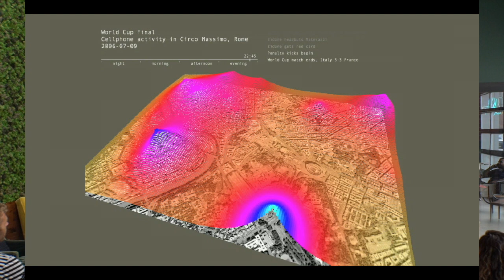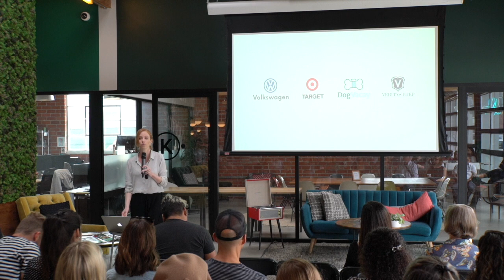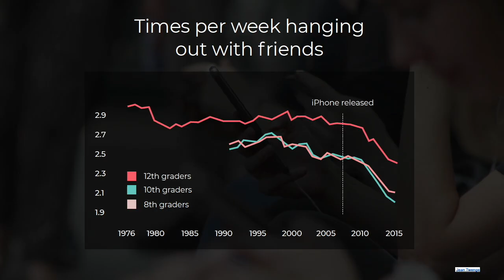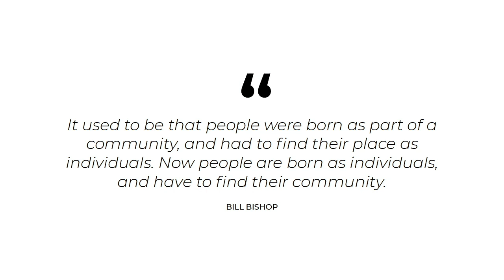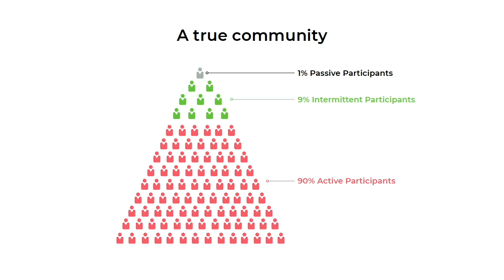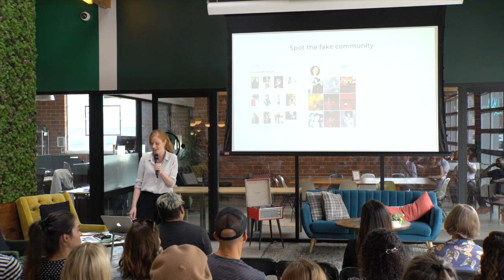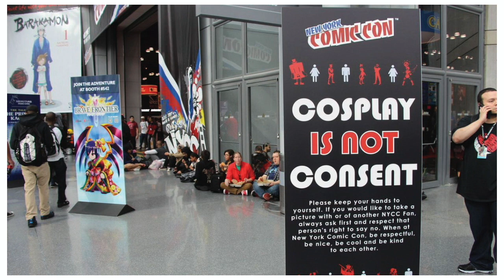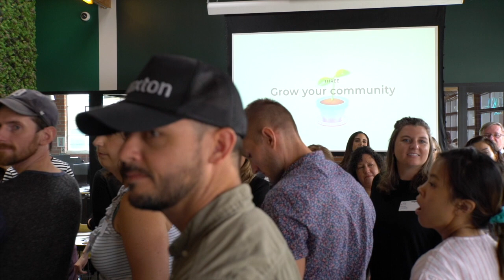Christine Outram: Co-Founder, CURIO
Christine Outram at CreativeMornings Los Angeles, August 2018. Free events like this one are hosted every month in dozens of cities. Discover hundreds of talks from the world's creative community